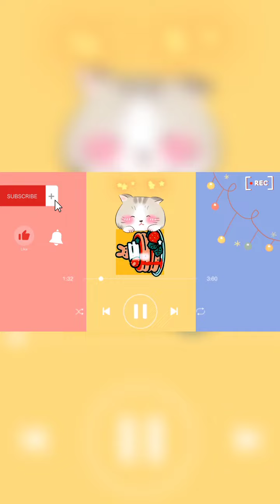[all Takemichi] Tổng hợp những hình ảnh hắc hoá của Takemichi 🤫💫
video dành cho mấy bạn là fan Tokyo Revengers nhưng lại mê all Takemichi
Kênh mình mới lập mong mọi người hộ